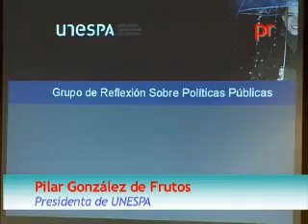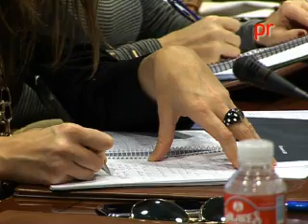UNESPA ABRE EL DEBATE SOBRE EL ENVEJECIMIENTO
PRSEGUROS: LA PATRONAL DEL SEGURO HA CONSTITUIDO EL GRUPO CONSULTIVO SOBRE POLÍTICAS PÚBLICAS, QUE PRESIDIRÁ RODRIGO RATO, Y HA ADELANTADO DATOS DE LA MEMORIA SOCIAL DEL SEGURO QUE MUESTRAN QUE, SI BIEN LOS ESPAÑOLES CREEN QUE HAY QUE AHORRAR PARA LA JUBILACIÓN, NO HACEN MUCHO POR ELLO.